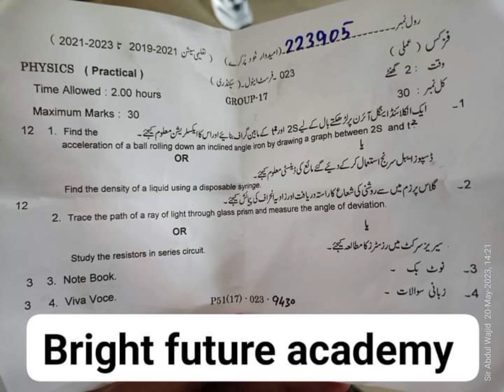2nd time practical physics class 10 Lahore Board